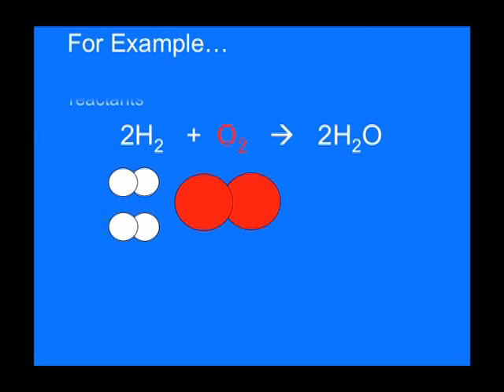"Month at the Museum" Video Highlights: Katie Duff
The "Month at the Museum" video award for Pieces of Science Flair goes to: Katie Duff. Portions slightly NSFF (not safe for frogs).